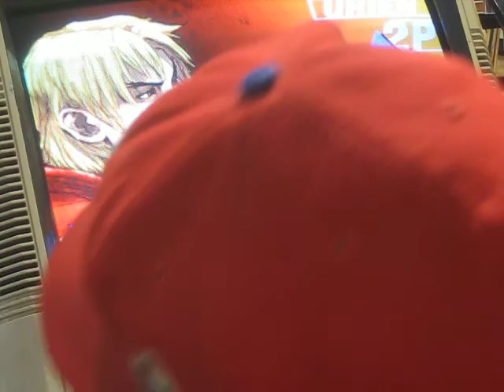1der (KE) v. Psycho-Therapist (UR): 3rd Strike Pirate Radio 11-16-2019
Therapist sits down with Urien and Yun.
To work through some latent issues.
Hard to watch, but necessarily evil.

Psycho Therapy (UR, YU)
3rd Strike Pirate Radio 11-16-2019
Ft. Therapist, Titus, Jwangggg, Flare, 1der